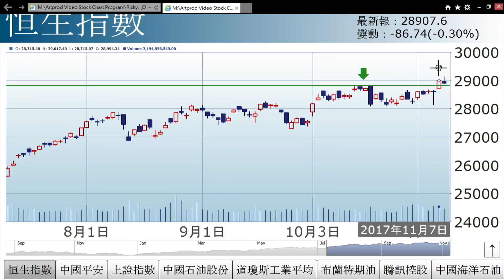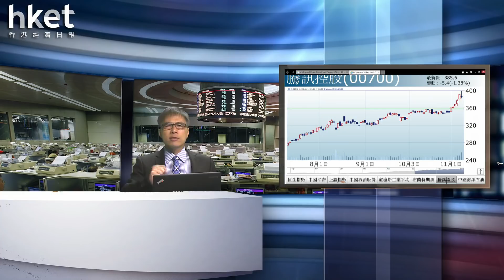孫運喜：兩個話題（2017年11月8日）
【香港經濟日報】《iMoney》主編孫運喜表示，今日市場有兩個熱門話題，第一，閱文（00772）首日上市表現不錯，股價一度倍升，其後升幅稍收窄。……（更多內容：